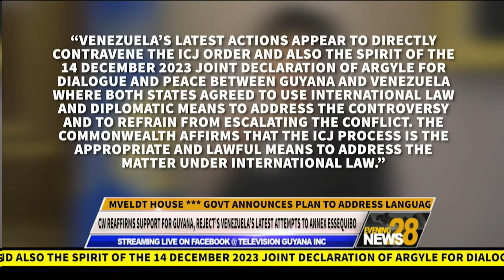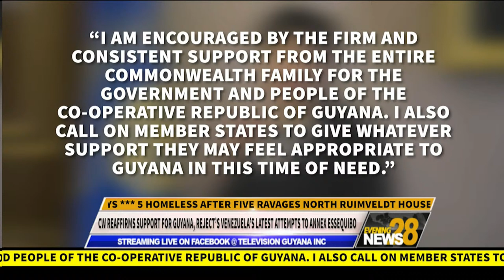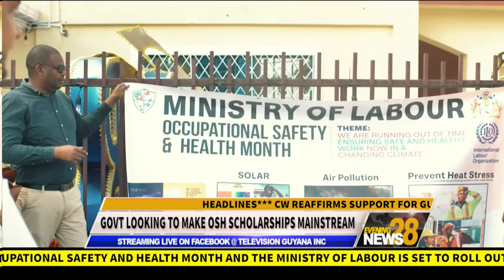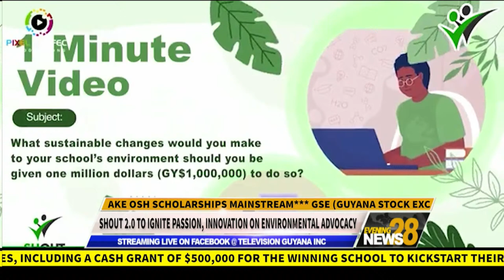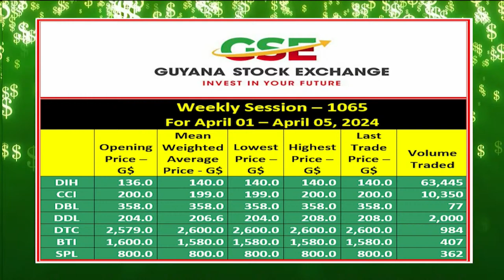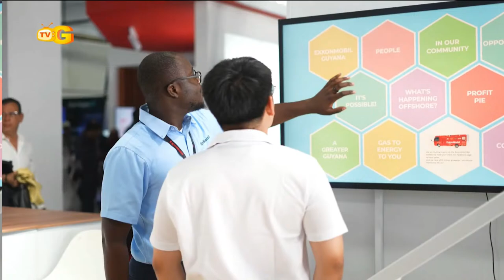WELCOME TO YOUR SATURDAY, APRIL 6, 2024 EDITION OF THE EVENING NEWS…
LET’S TAKE A LOOK AT SOME OF THE LEAD STORIES TONIGHT:

• CW REAFFIRMS SUPPORT FOR GUYANA, REJECT’S VENEZUELA’S LATEST ATTEMPTS TO ANNEX ESSEQUIBO

• EDGHILL REVEALS 5-POINT PLAN TO ADDRESS ISSUES WITH TRUCKS ON ROADWAYS

• 5 HOMELESS AFTER FIVE RAVAGES NORTH RUIMVELDT HOUSE

•  GOVT ANNOUNCES PLAN TO ADDRESS LANGUAGE BARRIERS IN HEALTH SECTOR

• AND, GOVT LOOKING TO MAKE OSH SCHOLARSHIPS MAINSTREAM